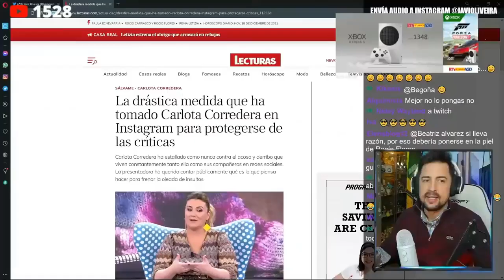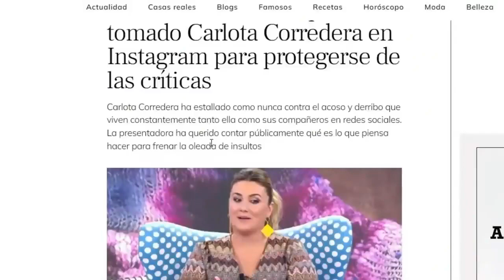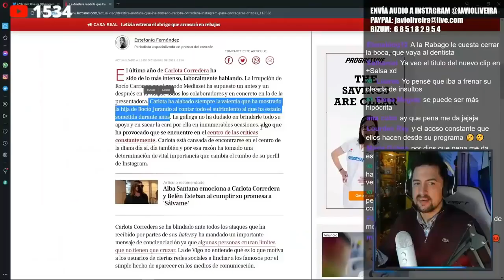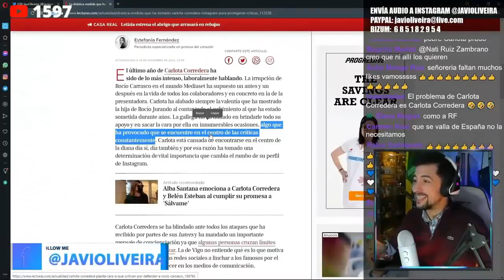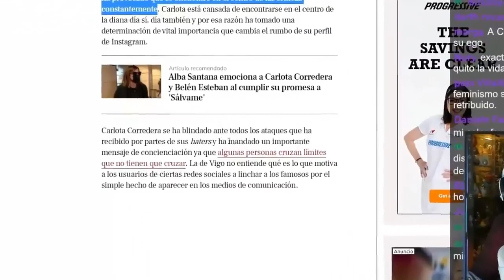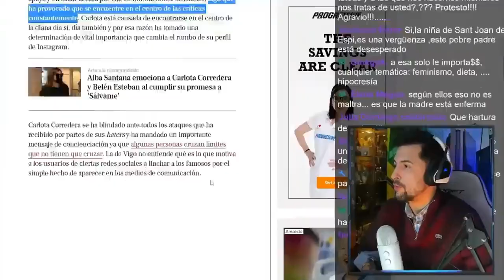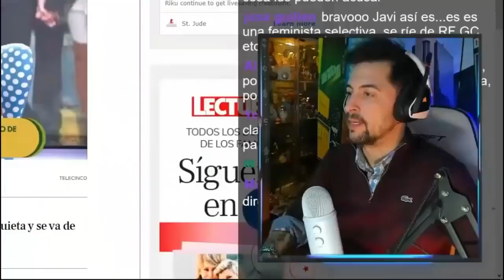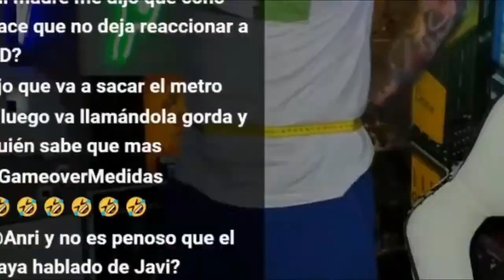PONIENDO EN SU SITIO A CARLOTA CORREDERA